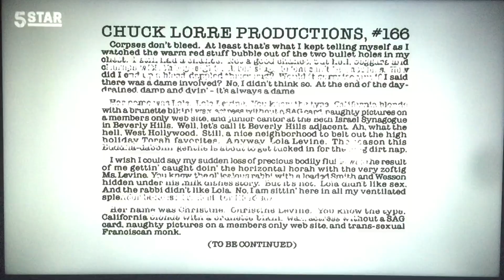Chuck Lorre Productions, #166/The Tamnenbaum Company/Warner Bros. Television (2006)